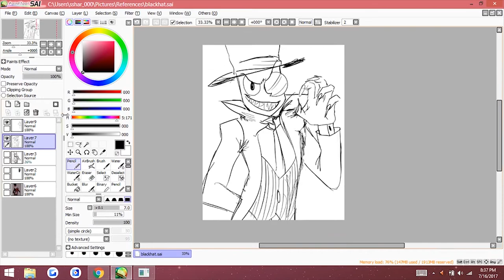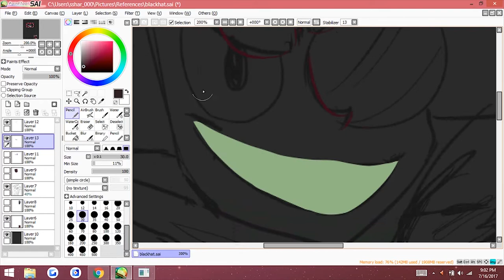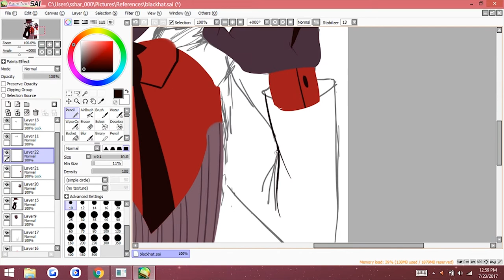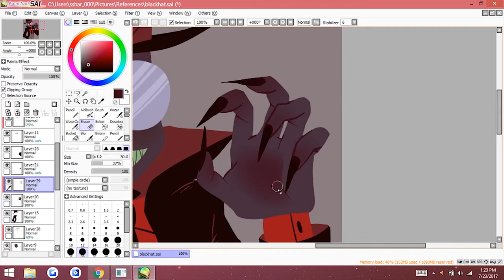SPEEDPAINT - BLACK HAT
commission from someone i met at modesto con!
watching this vid makes me really happy because when i was drawing it i was with hollyn back in sf and we made a lil fort out of our bunk beds in the dorms and :''''') i miss her sm

recorded: OBS